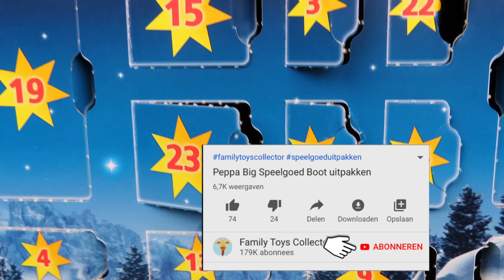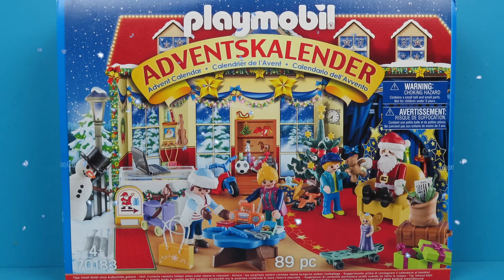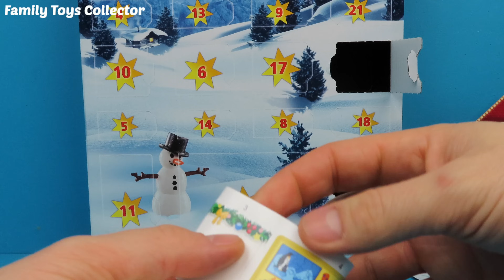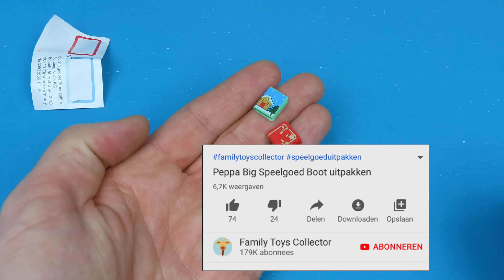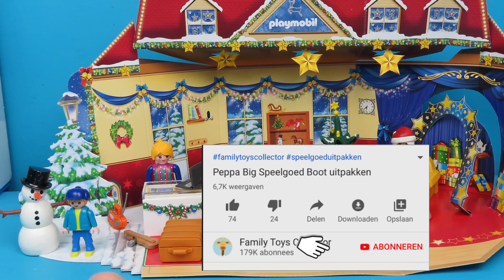Playmobil Adventskalender uitpakken voor Kerst | Family Toys Collector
Het is Kerst en we pakken vandaag van Playmobil de Playmobil Adventskalender uit. In deze speelgoeddoos zitten 24 vakjes gevuld met Playmobil. Super leuk! De Playmobil kerstman zit erin, maar ook de Playmobil sneeuwpop en een kerstboom. Veel plezier kinderen met kijken naar deze speciale kerstvideo.

Let op: deze video is niet gesponsord en ik heb het speelgoed zelf gekocht